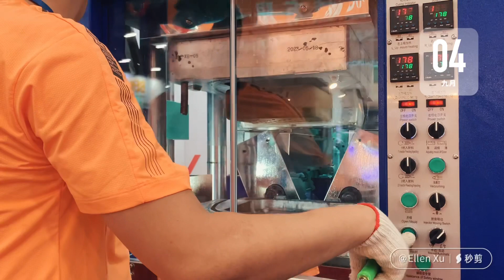EVA INJECTION MACHINE TO MAKE BAG ELLEN KCLKA FOOTWEAR EQUIPMENT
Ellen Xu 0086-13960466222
Jinjiang kclka machine manufacture co,. Ltd
Add: no 30, quanyuan road, wuli industrial zone, jinjiang city, fujian province, china